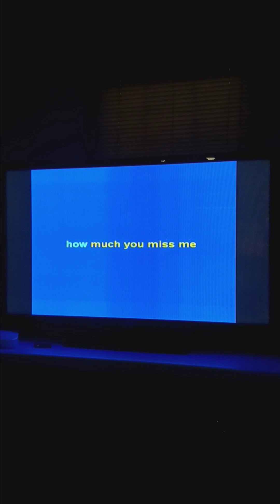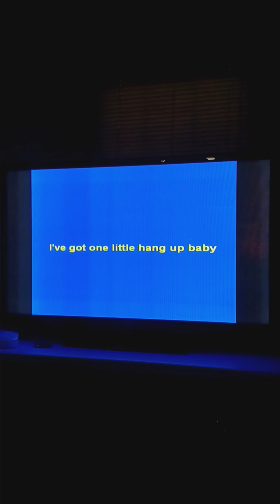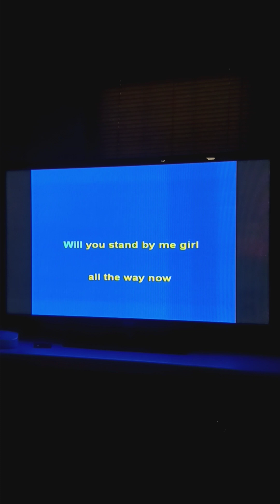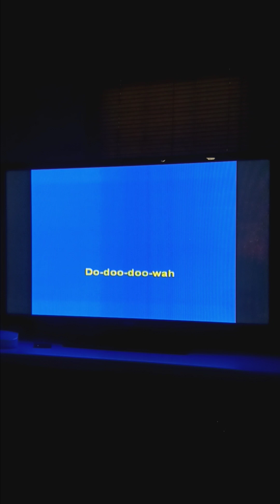Poor side of Town